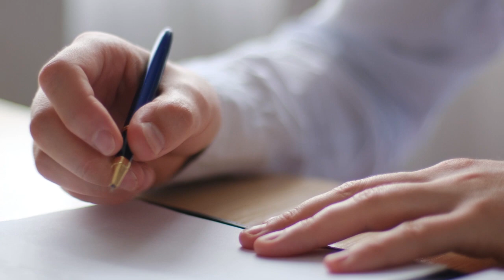Curso Presencial IS0 27001 e 27002